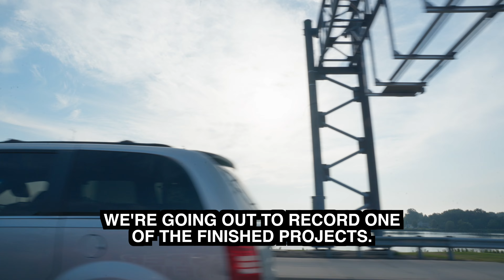WHAT DOES A DAY OFF WORK AT GASPER ROOFING LOOK LIKE?